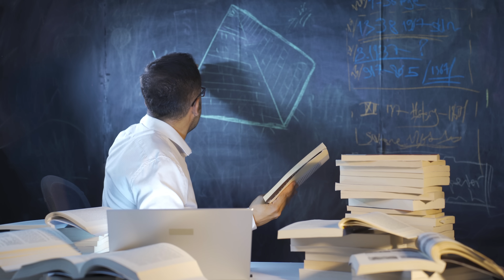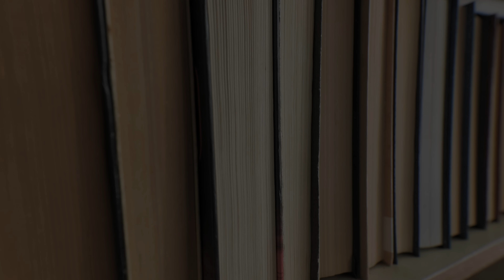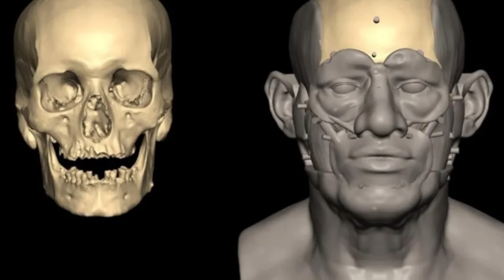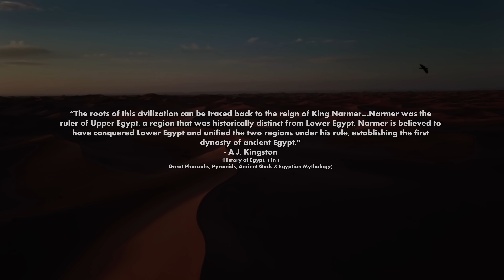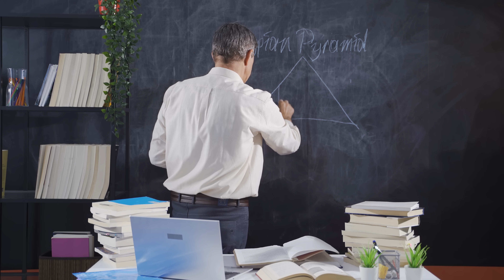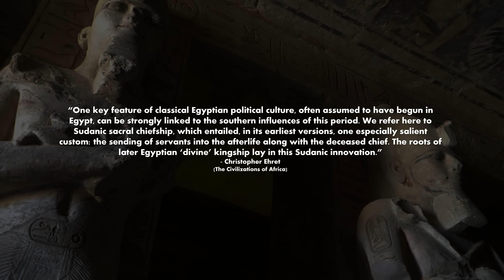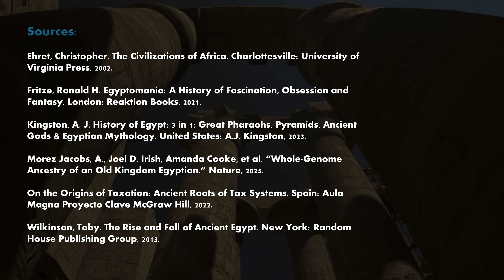They Finally Found Full Ancient Egyptian DNA… New Evidence!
A new study has just revealed the first nearly complete genome from a man who lived during Egypt’s Old Kingdom when the Pyramids were being built. But while this is a breakthrough, it also highlights a major gap: nearly all ancient Egyptian DNA comes from the north. What about the south? Upper Egypt is where Kemet’s civilization began. In this video, we break down what the new genome tells us, what’s still missing, and why it matters.